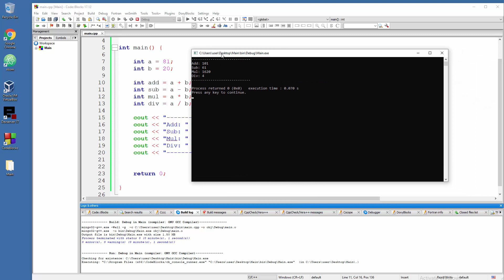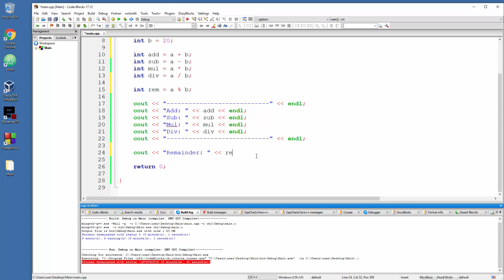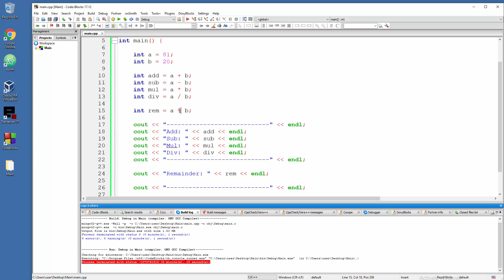C++ Tutorial - 9 - Basic Mathematical Operations